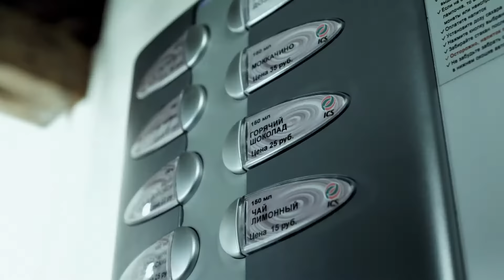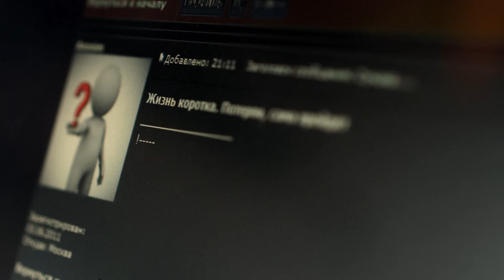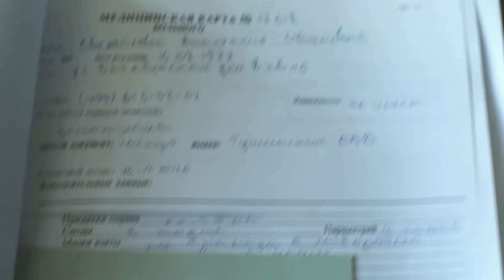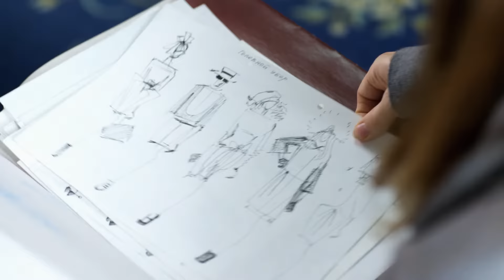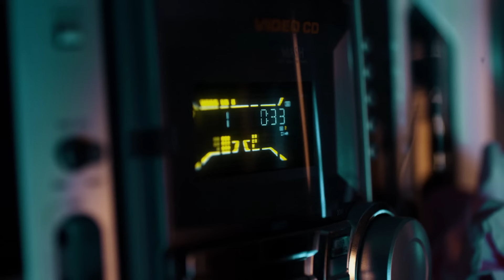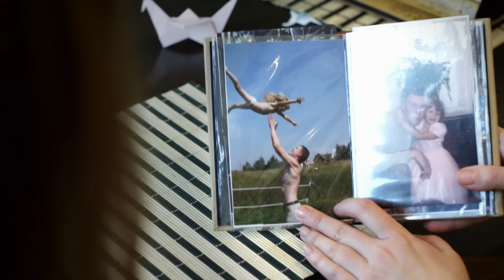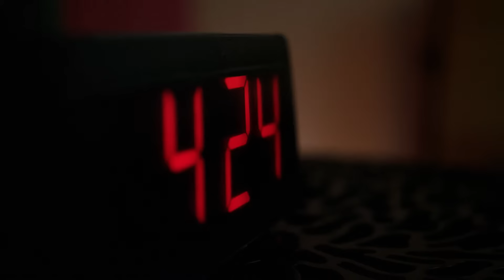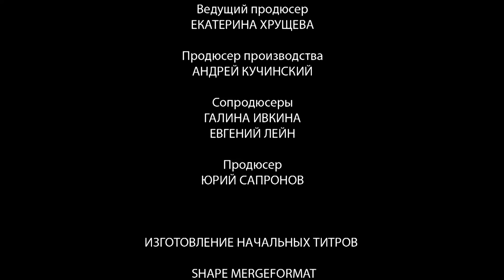ОБЯЗАТЕЛЬНО СМОТРИТЕ, ЕСЛИ ВЫ ПОТЕРЯЛИ ВЕРУ В ЧУДО! СКАЗОЧНЫЙ ФИЛЬМ! У БОГА СВОИ ПЛАНЫ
Настя Светлова, 35-летняя суррогатная мать со стажем, при родах пятого ребенка получает травму и теряет возможность иметь детей. И происходит это как раз в тот самый момент, когда она, наконец-то, решает обзавестись своим собственным ребенком. Жизнь для Насти теряет смысл. Она хочет покончить с собой. По интернету она знакомится с молодым человеком , чтобы вместе с ним уйти из жизни. Но на мосту, на краю пропасти, Настя меняет решение: она понимает, что чужие дети, рожденные ею, отчасти все же и ее дети, и решает разыскать их.